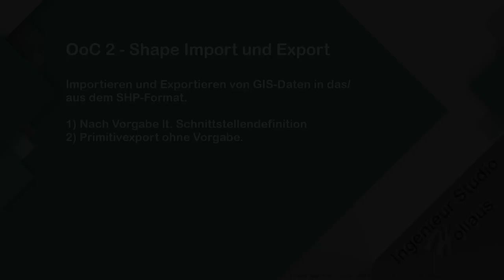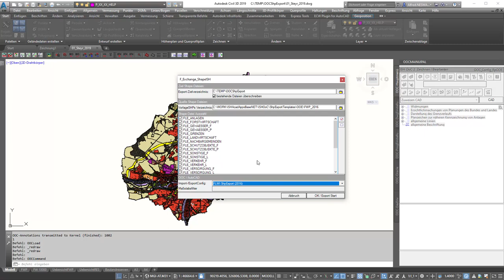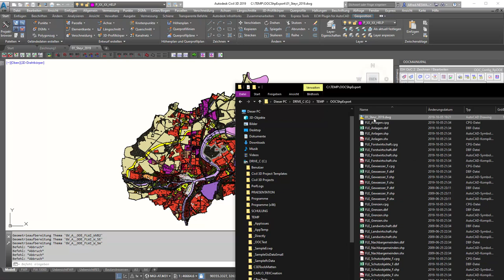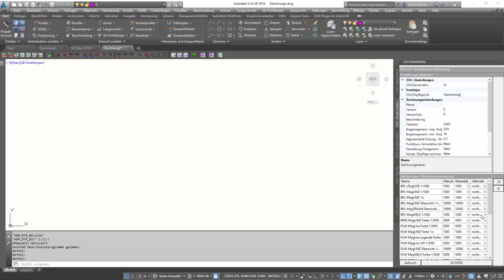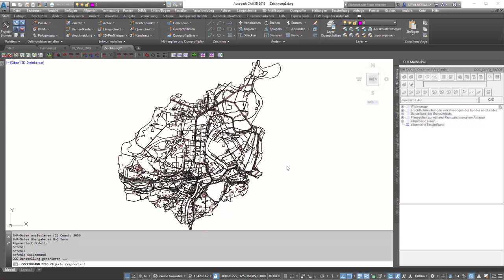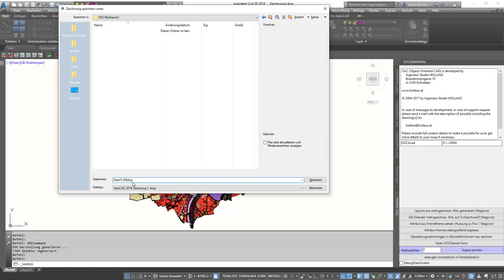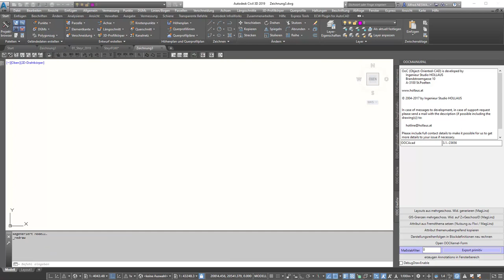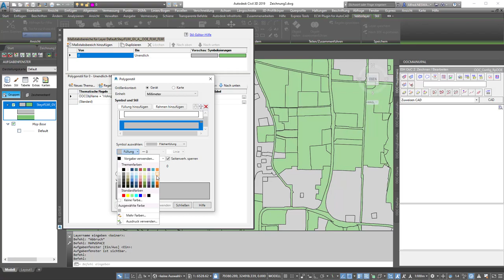ShpExportImport AN01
Dieses Video beschreibt, wie mit OoC 2 der Datenaustausch mit SHP-Daten funktioniert.